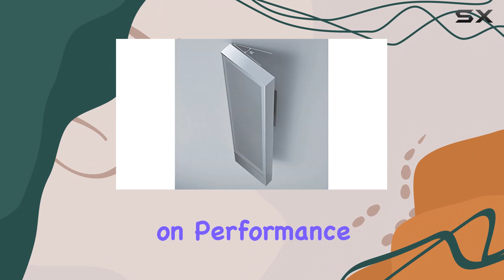Immersive Home Theater Bliss with Sony SAFT7: A Comprehensive Review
0:00 Intro
0:06 Review

Things that we mentioned in this video:
Sony Home Cinema Speaker : B01M3R6KHY